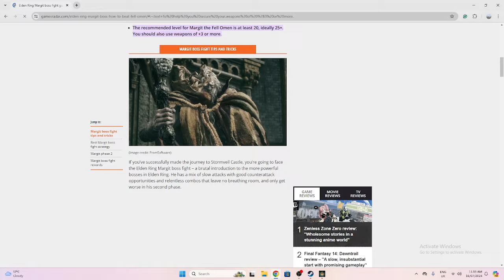Elden Ring is SOOOO Easy Now... | Elden Ring - Part 6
When you are over-leveled as f.

elden ring elden ring bosses elden ring for the first time